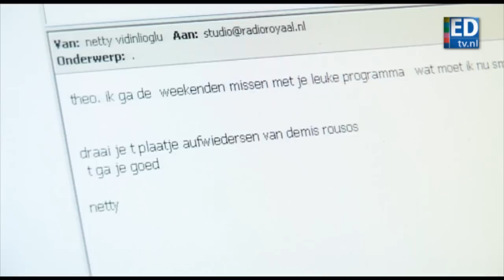Laatste uitzendingen Radio Royaal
Radio Royaal, één van de eerste regionale, commerciële radiozenders, stopt na dertig jaar radio maken. Theo Erkens beleefde zaterdag zijn laatste radio-uitzending.